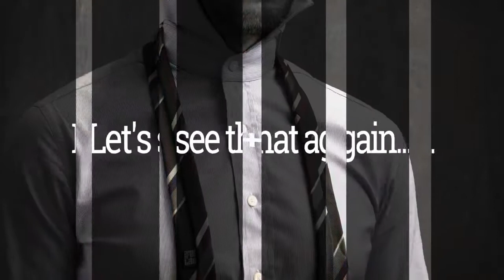Nicky Knot How To Tie A Tie Step By Step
Need help ? We know just how to help!